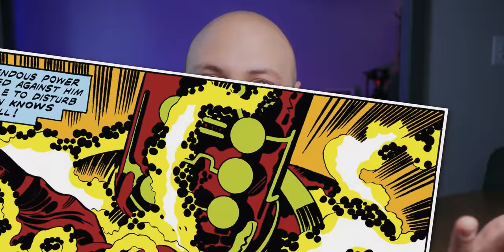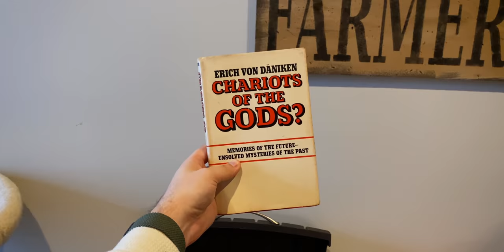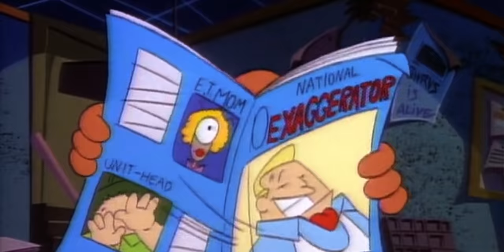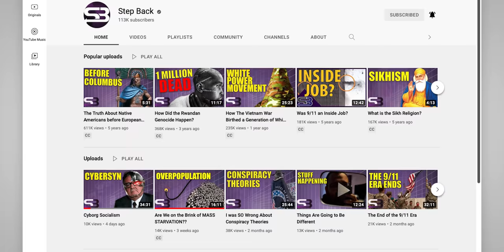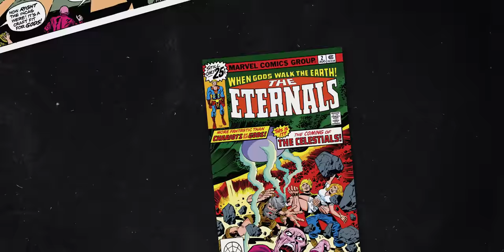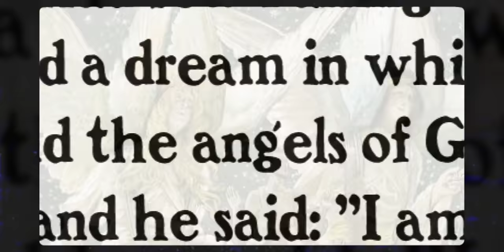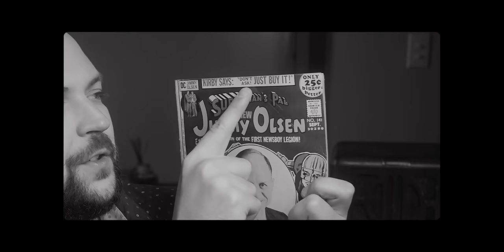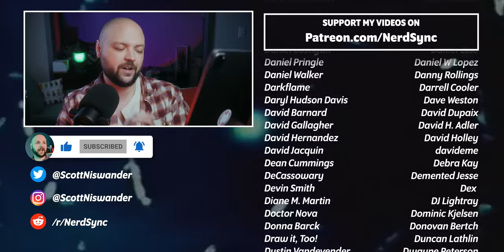The Eternals comics are also bad.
If you’re watching this after Cyber Monday (11/29), not to worry! You can get $5 off your delicious, healthy cereal by clicking this

To be completely honest, this whole video about Marvel's The Eternals comics is a thinly veiled excuse to plug my new podcast with Tristan from @StepBackHistory called It's Probably (not) Aliens! But along the way, we also discuss the REAL origin and history of characters like Ikaris and Sersi, and how Jack Kirby got the inspiration from the incredibly popular book Chariots of the Gods, a book that has only done harm in this world because it paved the way for History Channel's Ancient Aliens series. Oops!

Tristan also made a video on his channel about Ancient Aliens a while back! Go watch it!

Please listen to It's Probably (not) Aliens anywhere you get your podcasts!

— CHAPTERS —
0:00 intro
1:19 there and back again
4:17 the eternals
7:27 quick ad break
9:28 a really bad book
14:06 Kirby's clear inspiration
20:24 IT ALL MAKES SENSE NOW!!!
24:00 tin-terlude
24:31 references in the comics
31:28 uh-oh, racism
42:55 support me on Patreon!

— SOURCES —
Kirby: King of Comics, Mark Evanier
Pseudoarchaeology and the Racism Behind Ancient Aliens

— ABOUT NERDSYNC —
Home of the popular Comic Misconceptions series, NerdSync makes video essays and in-depth analyses about nerdy pop culture. From comic books and superheroes, to Scooby-Doo and other classic cartoons, host Scott Niswander explores fascinating topics that range from history, philosophy, culture, and art. NerdSync makes fascinating, complex ideas a little more accessible through the heroes and villains from Marvel, DC Comics, and beyond!

Sound recorder
Tripod head